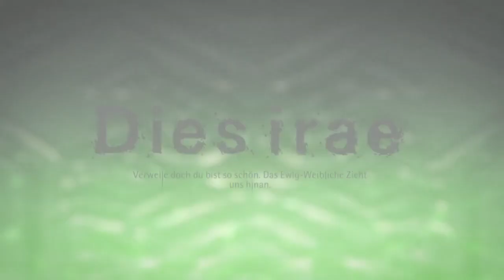Dies Irae OP